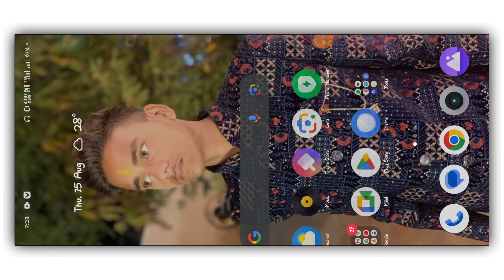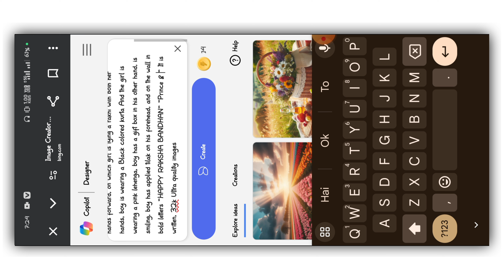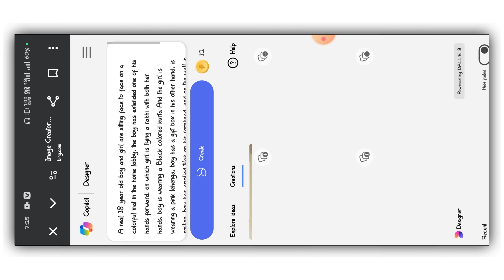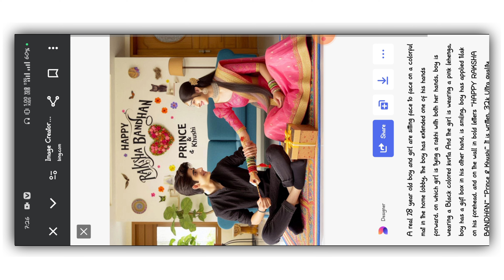Raksha Bandhan Name Letter Ai Photo Editing | Raksh Bandhan Ai Photo Editing | Trending Ai Name Art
Raksha Bandhan Name Letter Ai Photo Editing | Raksha Bandhan  Ai Photo Editing | Trending Ai Name Art

Dosto Is Video Me Aaj Aap Ko Ek Dam New Viral 3D Ai Raksha Bandhan Name Wali Photo Editing Bataya Gaya Hai To Video Ko Dekho Kafi Aasani Se Aap Bhi Banaa Sakte Ho, Thanks 🙏

Your Quires 👇
happy Raksha Bandhan slalus editing
happy Raksha Bandhan 3d Ai Image Creator
Raksha bandhan photo video editing in bing app
new trending video editing in vn app
Raksha bandhan ai photo editing
how to Create al name Image
3d Raksha Bandhan image creator
new trending video editing
instragram tranding video Create
vn app ma video kaise banaye
vn new trending photo video editing
vn app viral editing
mobile se Video Kaise Banaye
Phone se video edit
mobile se Video editing Tutorial
vn me video editing
new video editing Tutorial
how to video editing in vn
vn viral editing
rakash bandhan image generator
happy Raksha Bandhan ai photo editing
Raksha bandhan name photo editing
raksha bandhan name video editing
Raksha bandhan wala image kaise banaye Raksha bandhan photo video editing 2024
microsoft bing ai photo generator
3d ai image generator tutorial
viral photo editing
ai avalar photo editing
liklok Trending photo editing
bing image creator ai
liktok viral photo edili ng
bing ai image gener alor kaise banaye
bing ai image gener ator malayalam bing ai image generator login kaise kare
viral photo edili ng 2024
bing ai couple image generalor
lik tok trendi ng photo editing
lik tok trend i ng photo editing bing image
creator
lik tok new trend photo editing
lik tok new trend photo
bing ai car image gener afor
Al Bing Image Creator
ai avalar
ai photo generator
bing ai
ai image generator
bing
3d photo editing
bing app
3d illustration
ai avalar generator free